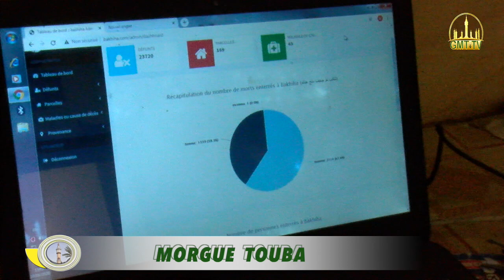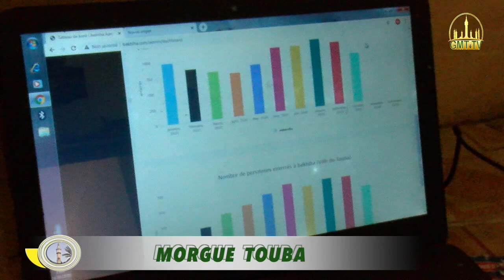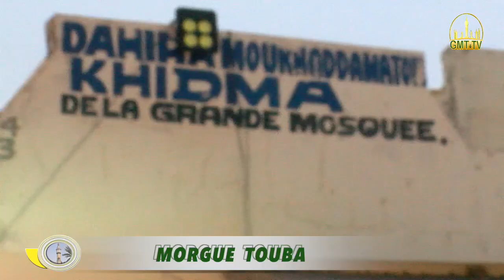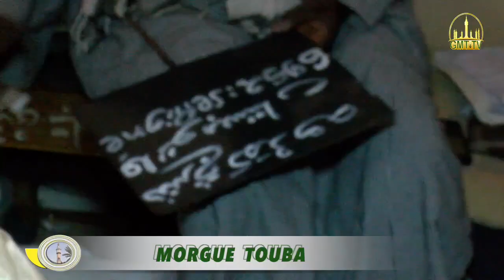Visite Morgue de Touba 1442|2020